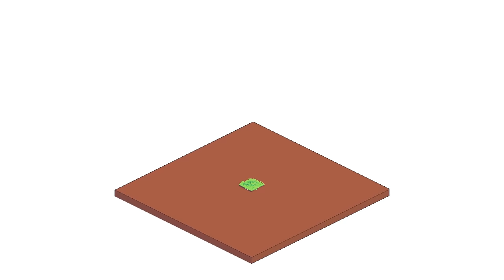Sons Of The Forest #1 [FR] Survivre à 5 sur une île pleine de cannibales!